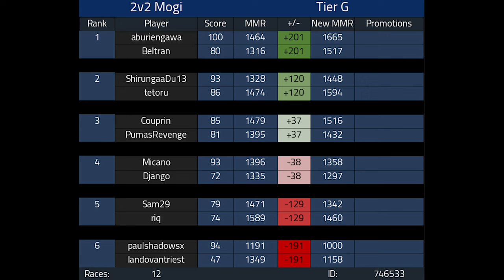GAINING MMR 2v2 Competitive Mario Kart 8 Deluxe